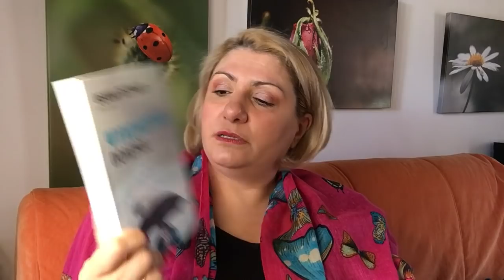"Ένα ευχαριστώ είναι λίγο!"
Με αυτό το έκτακτο vlog θέλω να σας ευχαριστήσω όλους για την αγάπη σας που έλαβα με πολλούς τρόπους κατά την πρόσφατη περιοδεία μου στην Ελλάδα για τις παρουσιάσεις του βιβλίου "Ψυχολογικός Πόλεμος" από τις εκδόσεις Ψυχογιός.
Διαβάζω όσες κάρτες κατάφερα να μαζέψω, ήταν χαώδης η κατάσταση, κάθε μέρα και σε άλλη πόλη και μοιράζομαι μαζί σας τα νέα μου.
Σας αγαπώ πολύ, πάρα πολύ.
Ευχαριστώ για την αγάπη σας που ζεσταίνει την ψυχή μου.
Θέκλα Πετρίδου